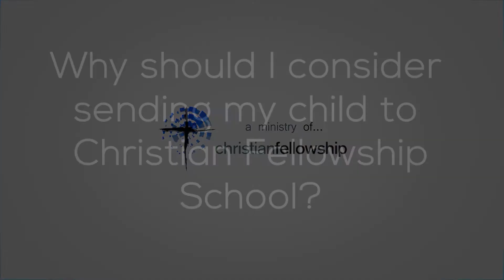Mike D Father of 4 Knights Why should I send my kids to CFS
He's not wrong!